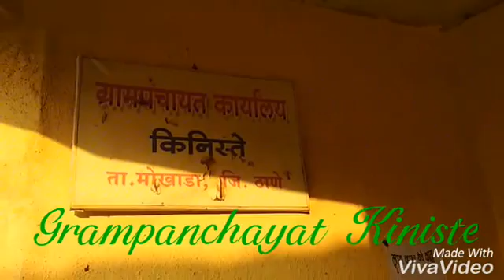किनीस्ते ता.मोखाडा , जिल्हा .पालघर या आदिवासी ग्रामीण गावाला अवश्य भेट द्या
आदिवासी जिल्हा म्हणून महाराष्ट्र राज्यात प्रसिद्ध जिल्हा पालघर या पालघर जिल्ह्यात मोखाडा तालुक्यातील किनीस्ते हे गाव , हे एक 325 घराचं छोटसं गाव आहे . सदर गावात 1600 च्या वर लोक वात्सव्य करून राहातात , या गावात 1 ली ते 8 वि पर्यंत जिल्हा परिषदेची प्राथमिक शिक्षणाची शाळा आहे  या शाळेत 240 विद्यार्थी आज म्हणजे नोव्हेंबर 2017 रोजी शिक्षण घेत आहेत .
     या गावात महादेव कोळी , म.ठाकूर , कातकरी अश्या आदिवासींच्या जमाती राहतात 99 टक्के आदिवासी येथे राहतात तर उरला 1 टक्का इतर म्हणजे तेली व बौद्ध ही लोक राहतात .

          सदर गावात आदिवासींचे जे सण , महोत्सव असतात ते मोठ्या आनंदाने साजरे केले जातात , या गावाला निसर्गाची खूप मोठ्या प्रमाणात नैसर्गिक देणगी लाभली आहे .
          या गावाची सर्वात मोठी समस्या म्हणजे पिण्याचे पाणी , फेब्रुवारी महिना संपतो ना संपतो तोच टँकरने पाणी पुरवठा करावा लागतो . तसाही आमचं दुर्भाग्यच म्हणावं लागेल कारण आमच्याच गावाच्या फॉरेस्ट हद्दीत आशिया खंडात नंबर 1 असलेला मध्य वैतरणा धारण आहे फक्त 8 ते 9 की मी च्या अंतरावर तरी आम्हाला पाण्यासाठी वन वन करावं लागतं आणि हेच पाणी 125 की मी च्या अंतरावर मुंबई करांची तहान भागवण्यासाठी  नेलं जात ,
           किती खेद वाटतो आम्ही आदिवासी , जंगलात राहणारे वनावासी म्हणून आम्हाला हिनवले जातं आम्हाला मिळणाऱ्या सोई सुविधा आम्हाला दिल्या जात नाहीत तरीही आम्ही गप्प बसतो ,
         कारण मुळातच आम्ही अडाणी , अशिक्षित , शांत स्वभावाचे ना ,,,,,,,,,,
पण लक्षात ठेवा आम्ही वनवासी नाही आहोत आम्ही आदीवासी आहोत .

हरीश शिंदे किनीस्ते co.no. 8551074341